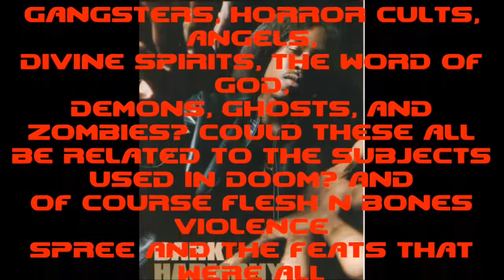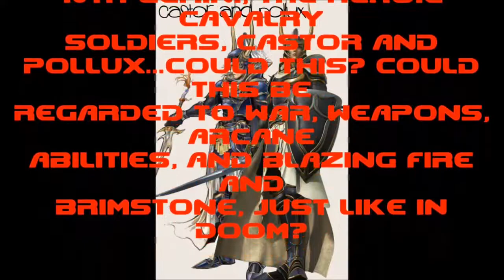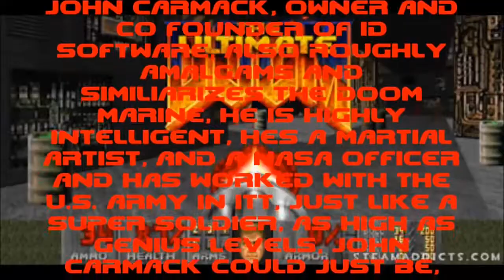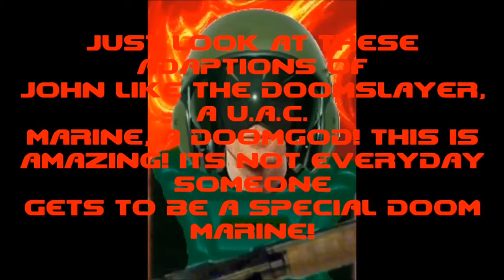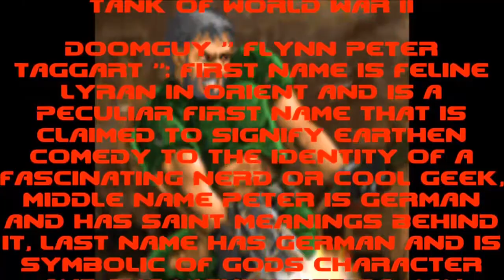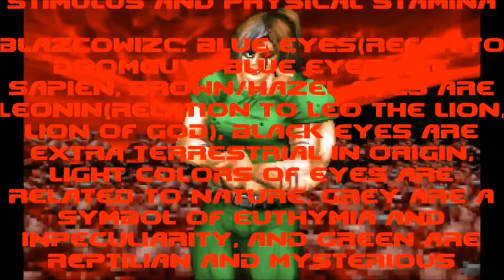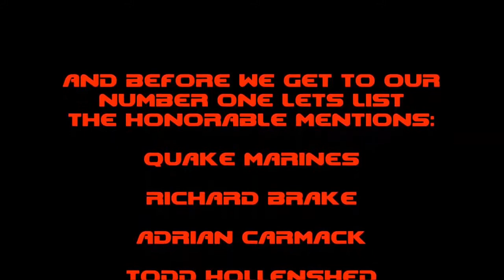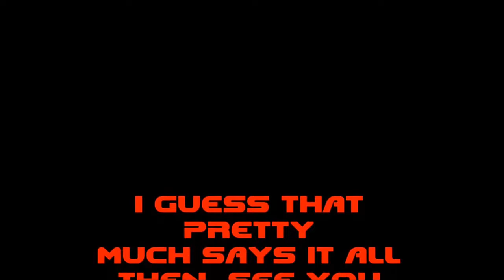TWILIGHT ZONE- 6 INDIVIDUALS THAT MIGHT BE DOOM MARINES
Delve into the world of Doom!